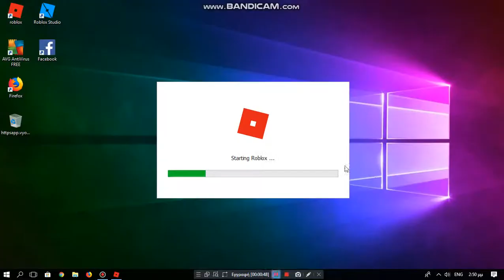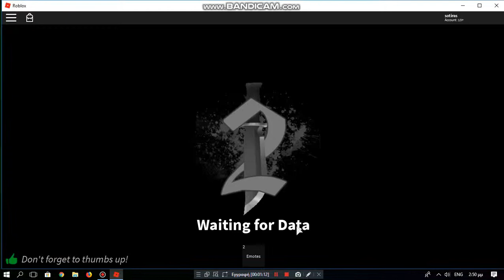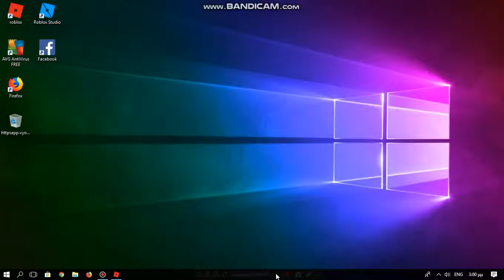MM2 NEW UPDATE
OMG ITS HERE!!!